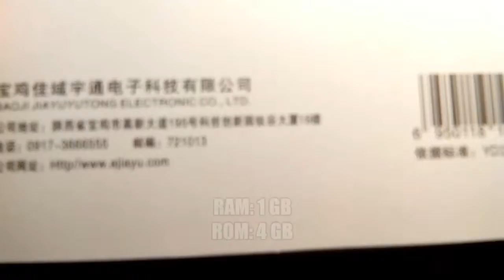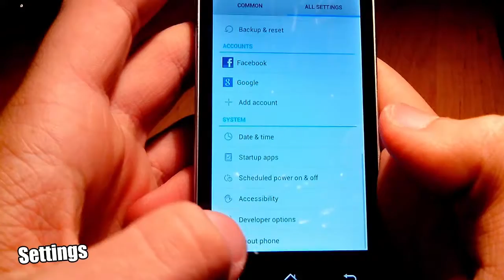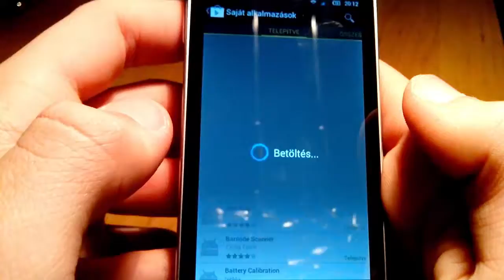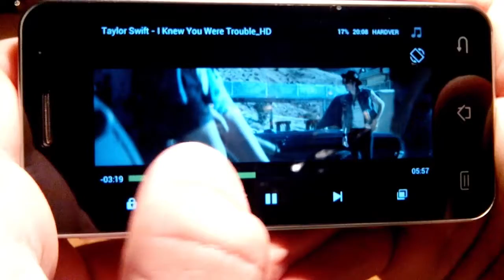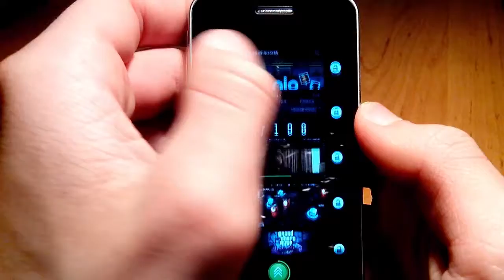Jiayu G2s Unboxing and Review (MT6577T Smartphone) - Purchased from Antelife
Jiayu G2s is a MT6577T Chinese smartphone with really great price/performance ratio.
You can get it for cheap on Antelife.com